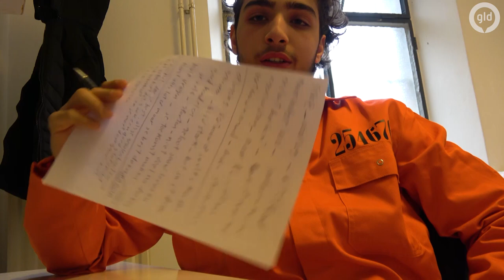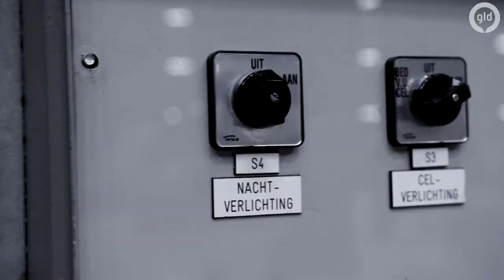Koepel van Vrijheid VLOG #3 | Humam | Omroep Gelderland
72 uur met alleen jezelf... Hoe overleef je dat? Humam verveelde zich kapot en hij voelde zich eenzaam: hij miste zijn ouders, zijn broer en zijn zusje. Check hoe het hem verging in zijn vlog.

Iedere zondagochtend om 10.00 uur zie je een nieuwe vlog van een van de deelnemers van Koepel van Vrijheid.